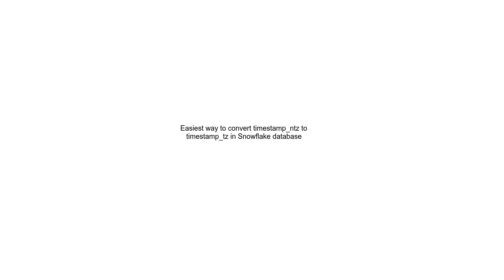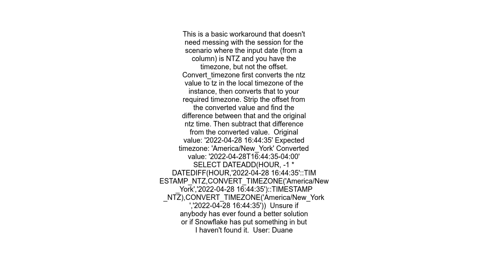Easiest way to convert timestamp ntz to timestamp tz in Snowflake database